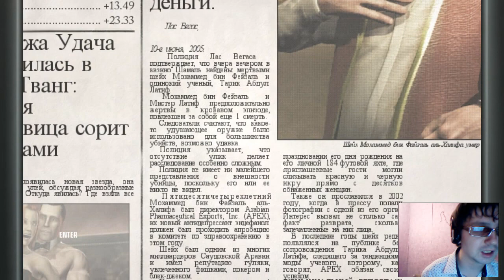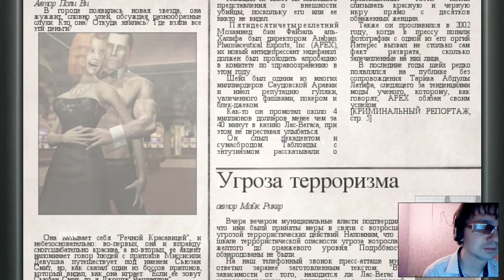Прохождение Hitman Blood money,заказ 10,Вива Лас Вегас!